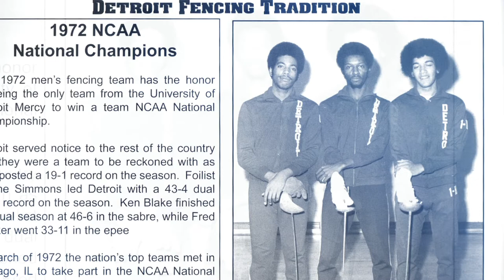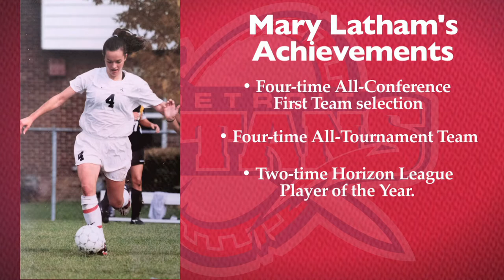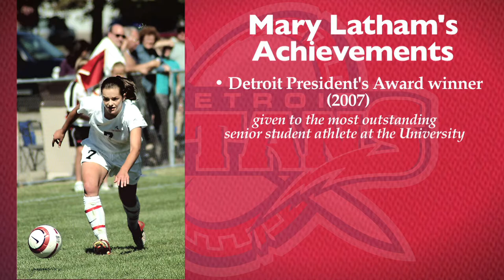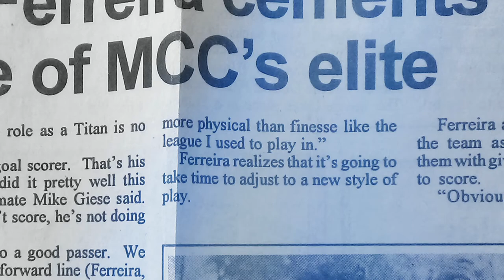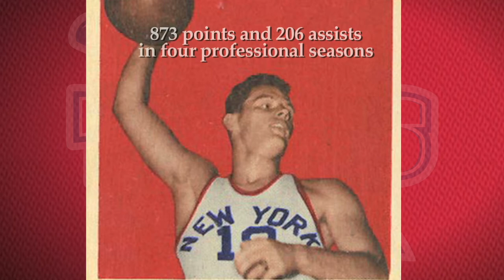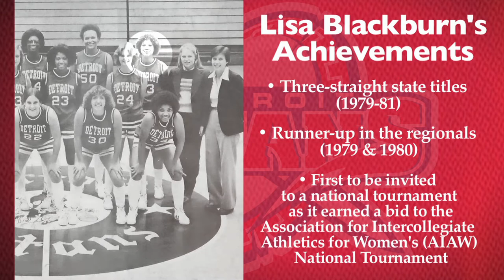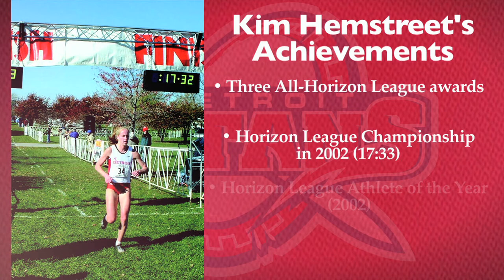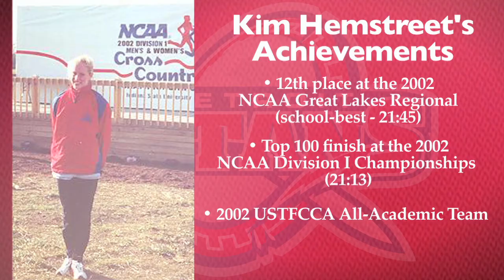2014 UDM Athletics Hall of Fame Video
Profiles of the 2014 University of Detroit Mercy Athletics Hall of Fame Class. The inductees for the Class of 2014 are the 1972 NCAA Champion men's fencing team, head coach Perry Watson, cross country's Kim Hemstreet, soccer's Mary Latham (Parker) and Jorge Ferreira, and basketball's Lee Knorek and Lisa Blackburn.